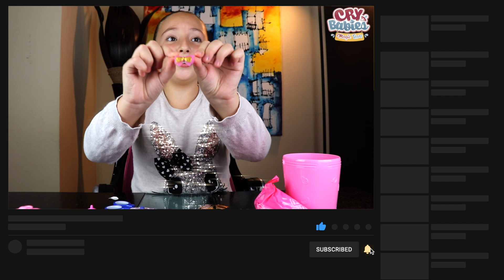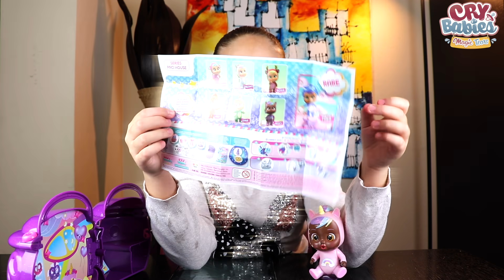⭐️ NON SCEGLIERE LA CALZA DELLA BEFANA SBAGLIATA! ⭐️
CIUNGATTINI! 😍😍😍

La BEFANA si sta avvicinando ed è arrivato il momento di fare questa bella challenge NON SCEGLIERE LA CALZA DELLA BEFANA SBAGLIATA!  In questa challenge avrò modo di scoprire, e farvi scoprire, le stupende Cry Babies Magic Tears CASETTE ALATE, le CASETTE CIUCCIO e le TUTTIFRUTTI!   Vediamo quanto carbone e quenti regali riuscirò a trovare e facciamo un immenso ringraziamento ad IMC TOYS per questa bella collaborazione!

BUON DIVERTIMENTO! CIAAAUUUUU!

GRAZIE A TUTTI VOI CHE CI SUPPORTATE E GRAZIE A CHI HA SPEDITO O SPEDIRÀ LA SUA LETTERINA!

Sono una grande fan di LEO TOYS, GBR, ME CONTRO TE , Barbara D'Alessandro e Silvia & Kids e così ho cominciato a recensire i miei giocattoli per divertimento quando un giorno mamma ha deciso di prendere il telefono e registrare. Le risate sono state così tante che abbiamo pensato di condividerle con voi.

Non dimenticate che le Cry Babies Magic Tears sono le protagoniste della serie disponibile su KITOONS! al seguente

Le trovate anche sul profilo Instagram @crybabiesmt_it

Ciao ciao.

PER SPEDIRE LA TUA LETTERINA A SOPHIE:

57121 LIVORNO